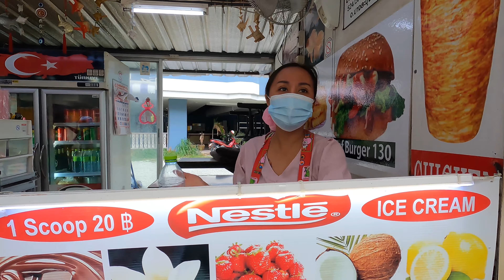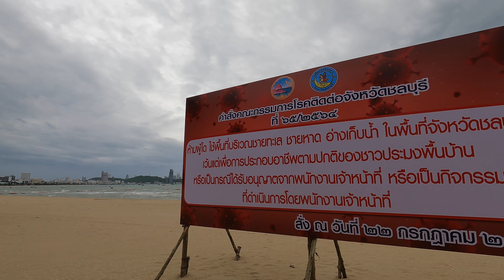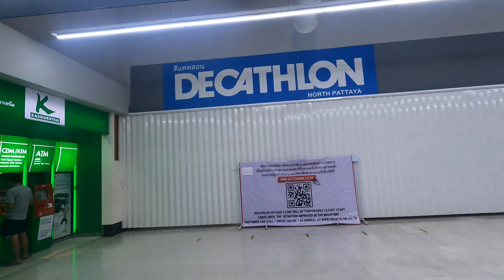😍 Cute THAI Girls Want My Ride 😜 Thailand Lockdown 2021 | PATTAYA | LK Metro | Indian In Thailand